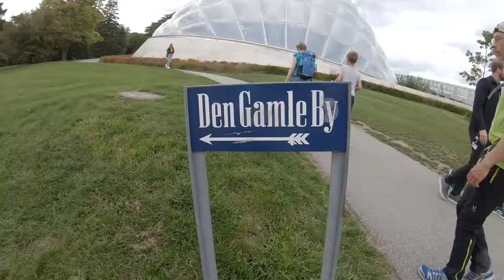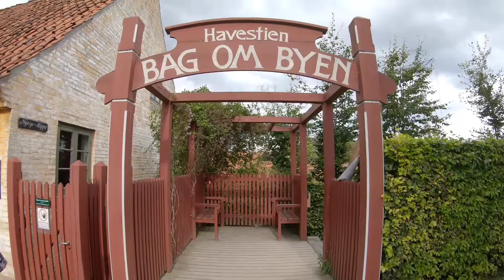Cities of Denmark HD, Part 2: Aarhus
Aarhus, Denmark

This video features two most attractive tourist places in Aarhus: Marselisborg Deer Park and Den Gamle By. The deer park is amazing. You have to bring carrots or fruits to feed the deer. The deer are not pet but they are really peaceful. Den Gamle By is the old town located in the botanical garden of central Aarhus. Its is an open air museum that represents the civilization of Denmark that dates back to several hundred years.